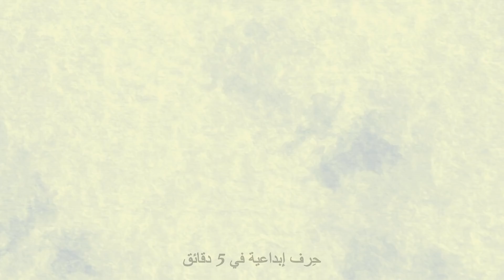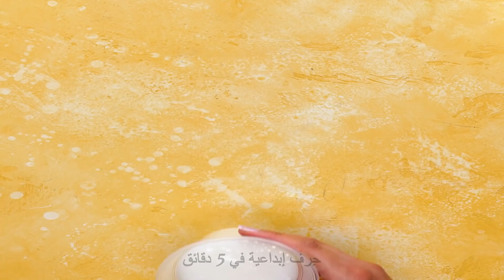أشغال يدوية بالصابون تمنحك الشعور بالاسترخاء || طريقة صناعة الصابون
أفكار رائعة لصنع الصابون بنفسك

هيّا نمرح معاً ونصنع بعض أنواع الصابون غير العادية التي لن تجدها في أي متجر! أحضر القالب المفضل لديك واملأه بالصابون السائل ودعه يتماسك. والآن، يمكنك استخدامه كصابون عادي! صدقني، ستترك أصدقائك بحالة من الذهول عند رؤية هذا الصابون في حمامك؛)

إن كنت ترغب بتنفيذ المقالب بأصدقائك أو أفراد عائلك فاترك على طاولة المطبخ صابوناً بشكل صالح للأكل، لكن لا تدعهم يتذوقنه! البطيخ والعسل والبسكويت والتوت والمزيد من أفكار الصابون اللذيذة في هذا الفيديو. ما عليك سوى اختيار الألوان المفضلة لديك وبعض قوالب السيليكون للصابون ومادة الصابون السائلة، وهيا نبدأ :)

إذا كنت ترغب بإضافة بعض الملمس إلى الصابون، فاستخدم الملح (على سبيل المثال استخدمنا هنا ملح إبسوم). هناك أيضاً فكرة لصنع صابون التدليك عند الدقيقة 07:09 ، والتي يمكنك القيام بها بسهولة. كل ما تحتاجه هو قالب مناسب.

الطوابع الزمنية:

00:24 - يد رائعة من الصابون

03:58 - صابون بملح إبسوم

05:44 - صابون جميل بالورد

09:46 - صابون بشكل كعكة